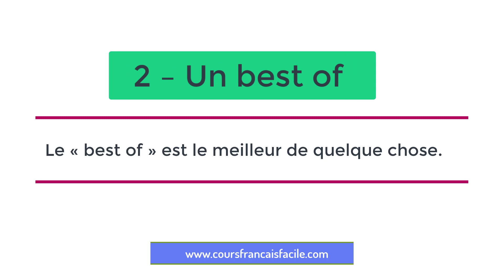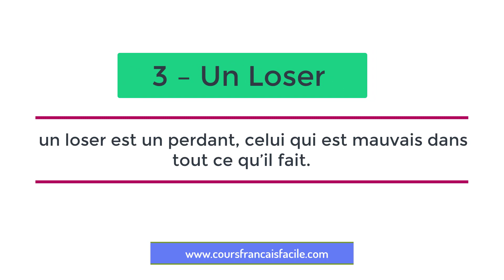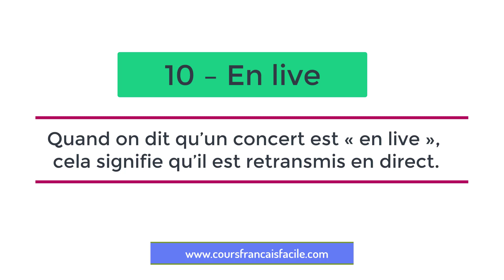Top 10 des mots en anglais employés en français